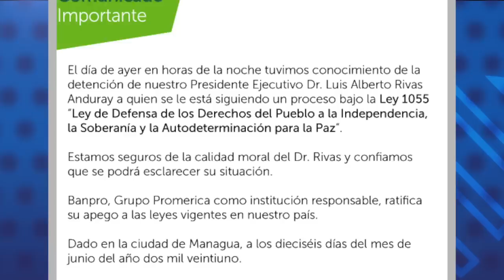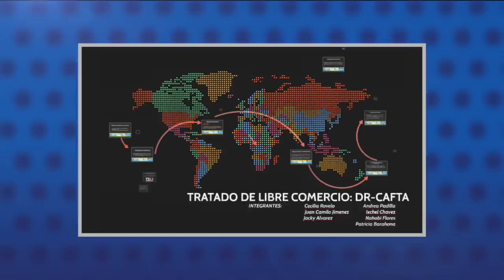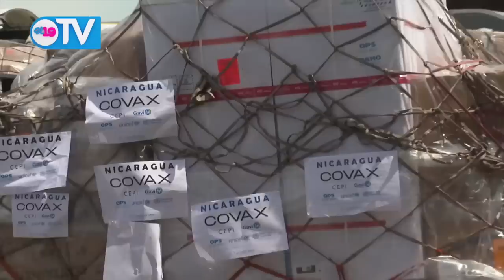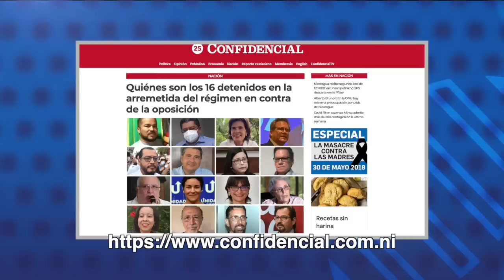Policía detiene a Luis Rivas, presidente ejecutivo de Banpro, y lo “investiga” por delitos penales.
La Policía Nacional informó, en un comunicado, la detención del presidente ejecutivo del Banpro, Grupo Promerica, Luis Rivas Anduray, la noche de este martes 15 de junio, asegurando que se le investiga por supuestamente haber incurrido en alguno de los extremos que señala el artículo 1 de la Ley No. 1055 “Ley de Defensa de los Derechos del pueblo a la Independencia, la Soberanía y Autodeterminación para la Paz”.
Rivas es miembro de la Junta Directiva del Banpro, y es a la vez su CEO regional, dado que esa entidad financiera tiene presencia en Guatemala, El Salvador, Honduras, Nicaragua, Costa Rica, Panamá, Ecuador, República Dominicana e Islas Caimán.
Desde hace dos semanas, el régimen de Daniel Ortega y Rosario Murillo ha ejecutado una serie de detenciones en contra de ciudadanos a los que acusa de “realizar actos que menoscaban la independencia, la soberanía, y la autodeterminación, incitar a la injerencia extranjera en los asuntos internos, pedir intervenciones militares, organizarse con financiamiento de potencias extranjeras para ejecutar actos de terrorismo y desestabilización, proponer y gestionar bloqueos económicos, comerciales y de operaciones financieras en contra del país y sus instituciones, demandar, exaltar y aplaudir la imposición de sanciones contra el Estado de Nicaragua y sus ciudadanos, y lesionar los intereses supremos de la nación”.